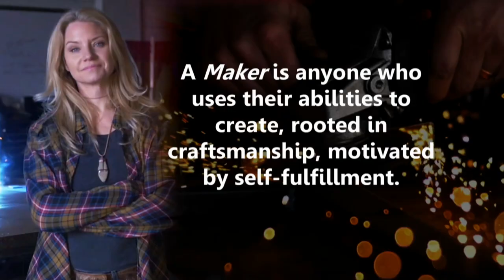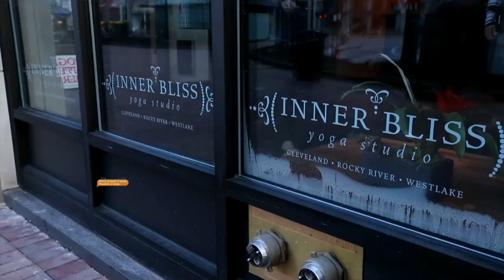Movers and Makers Sizzle with Susie Frazier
The sizzle reel for Movers and Makers with Susie Frazier for the original show that aired on NBC Cleveland.